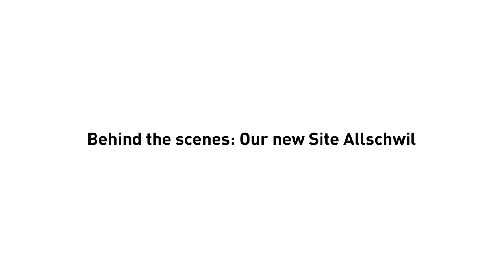Behind the scenes: new site Allschwil – GRID Campus of Collaboration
We take you behind the scenes, where the construction of our new site Allschwil is ongoing. In 2022, Switzerland Innovation Park Basel Area will take up residency at the newly developed “GRID Campus of Collaboration”, a super-sized state-of the-art innovation research hub designed by Basel’s globally renowned architects Herzog & de Meuron and developed by Senn Resources AG. GRID is a stone’s throw away from our current location, right next to the new Swiss TPH, Abbott, SKAN, Actelion, and Idorsia. With over 40,000 square meters of office, laboratories, meeting hubs, food and recreation, GRID will serve as the perfect setting to integrate teaching, research, development and production and reinforce Allschwil as the most important meeting point for life science, biotech and public health innovation in Europe. Here, Switzerland Innovation Park alone will offer an attractive work environment for around 550 researchers and form part of an inspiring evolution, sharing the campus with other globally renowned institutions. Allschwil, already known for its thriving start-up scene, will become Basel Area’s international hub for rising technologies.